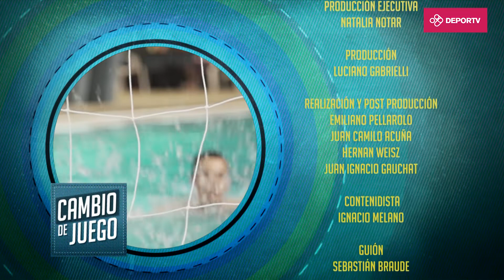Cambio de Juego - Natación - Material educativo deportivo - Capitulo 10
El ciclo muestra la relación de los estudiantes y docentes con el deporte, buscando promover el desarrollo deportivo y la actividad física en los colegios de todo el país. Con la conducción de dos profesores, Darío Guevara, profesor nacional de educación física y entrenador de la selección argentina de gimnasia artística, y Mirian Burga, profesora nacional de educación física, experta en deportes alternativos, y la participación de estudiantes de diferentes escuelas, "Cambio de Juego" busca adentrarse en el universo escolar con el objetivo de mostrar nuevas propuestas para trabajar con los alumnos.